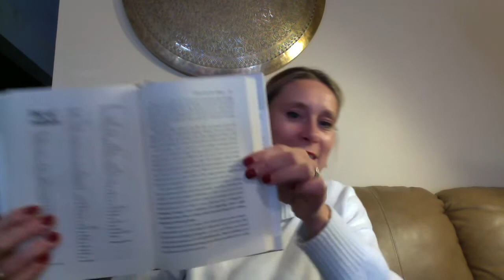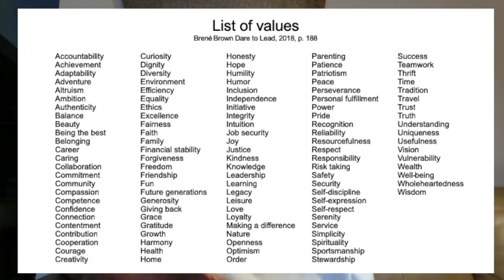How to make values-led decisions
EPISODE 9 - EMPATHIC ACTION (March 27)

Naming your values will empower you to make decisions and prioritize in alignment with them. This is important to do as individuals - and as a collective!

This series of 100 daily Empathic Action videos is intended to inspire empathy + action in the face of COVID-19. It's time to flex our collective empathy muscles like never before!

Anita Nowak is an empathy expert, author, award-winning educator, international speaker and certified coach.

EDITED BY DAVID TSVARIANI